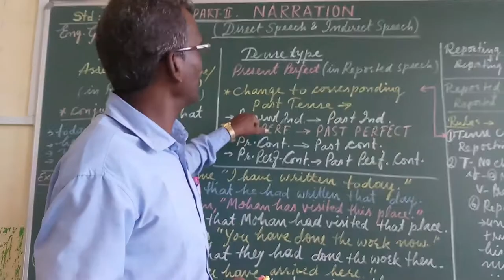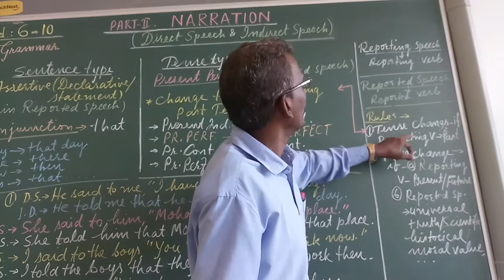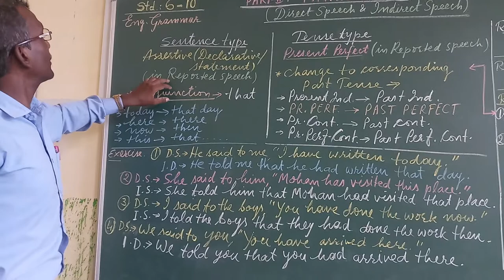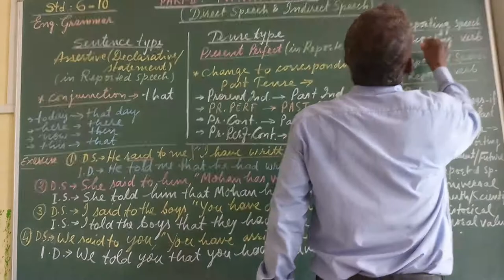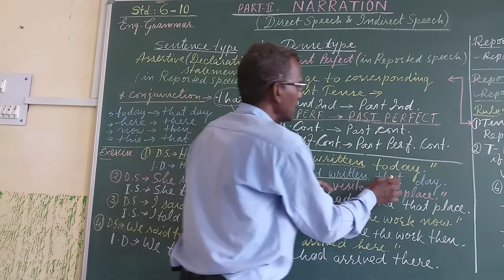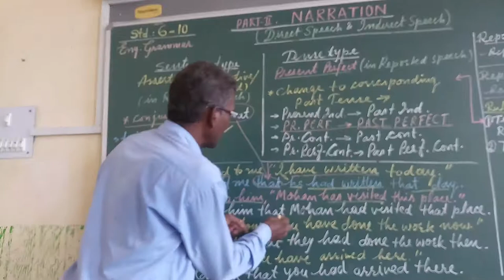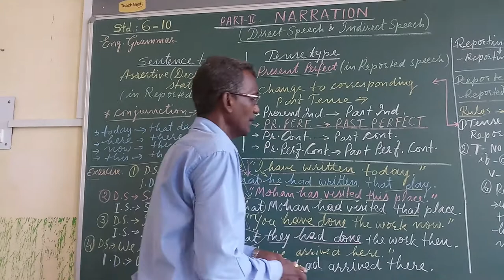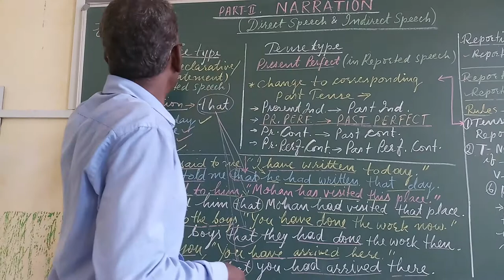Class 10 Eng Narration by Damian Hemrom